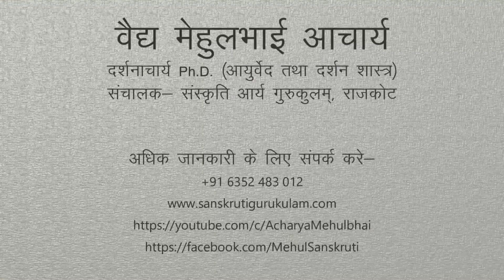गर्भ संस्कार एवं गर्भ विज्ञान । भाग 15 । पीरियड्समें स्नान करना, दिन में सोना व रोना पड सकता है भारी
रजस्वला परिचर्या

वैज्ञानिक रूप से बताये गए रजस्वला परिचर्या के निषिद्ध आचरण करने से स्त्री को जो वैयक्तिक हानि होती है व भविष्य में आने वाली संतति पर भी उसका दुष्प्रभाव होता है। कुछ निषिद्ध आचरण हैं जिन्हें करने से हानि होती है जैसे

- अश्रुपात करना या रोना, स्नान करना, दिन में सोना, आदि।

आइये इन के बारे में इस विडीओ में विस्तार से जानते हैं।